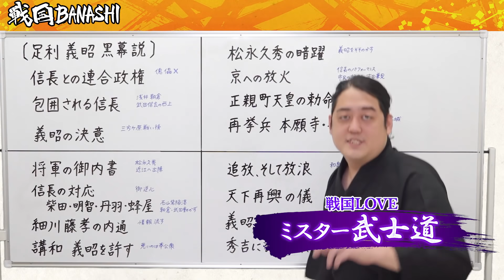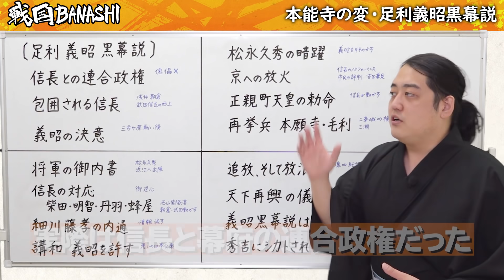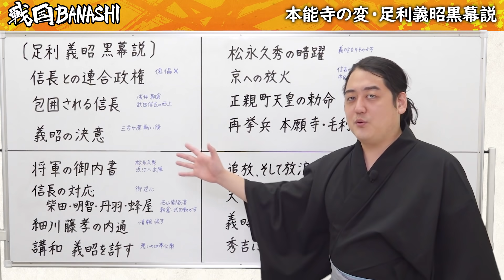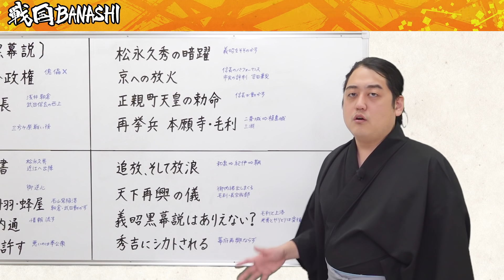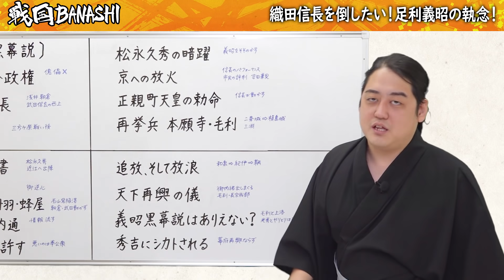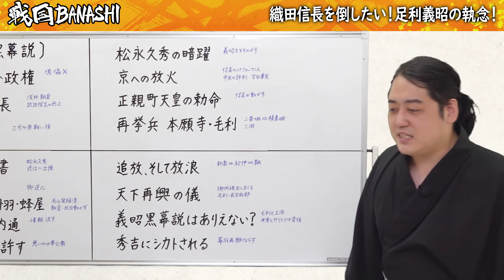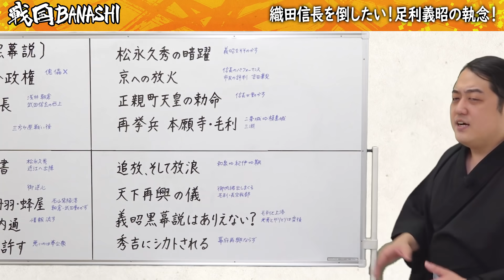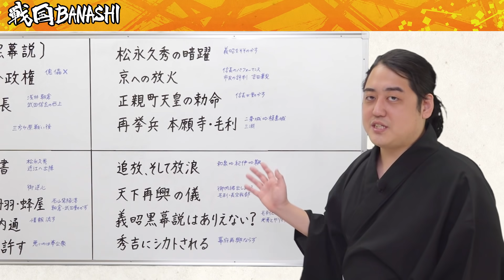『足利義昭』の信長への憎しみと執念が凄い！【本能寺の変の黒幕はありえるのか？】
足利義昭の黒幕説はありえない……でも、そんな話が出るくらい、義明は信長のことを憎んでいました。
義昭と信長の戦いを振り返りながら、室町幕府最後の将軍の執念をお話しします。

参考文献
信長と将軍義昭　連携から追放、包囲網へ （著：谷口克広）
明智光秀と本能寺の変 （著：渡辺大門）
足利義昭と織田信長 （著：久野雅司）

【戦国BANASHIオリジナルLINEスタンプ発売中！】